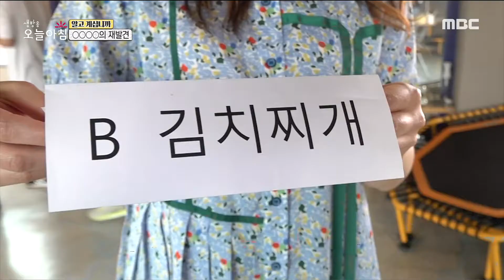[생방송 오늘 아침] 마요네즈로 고등어 비린내 잡는 법!, MBC 220623 방송